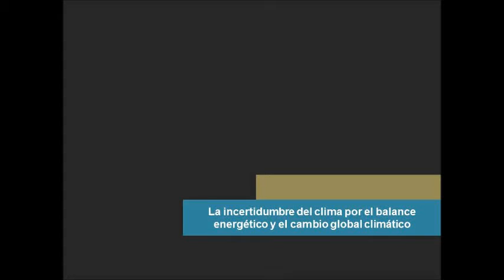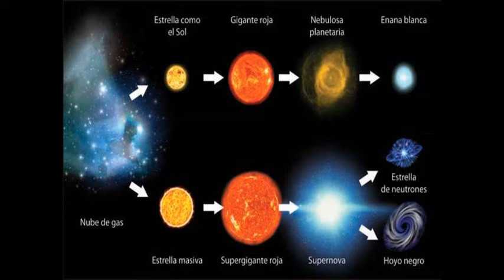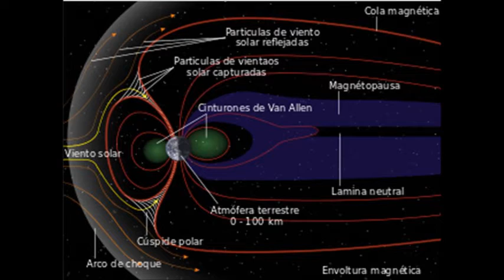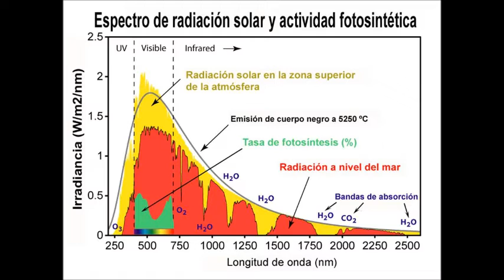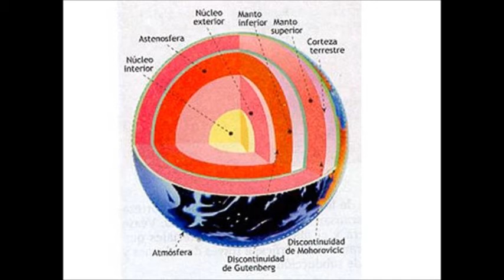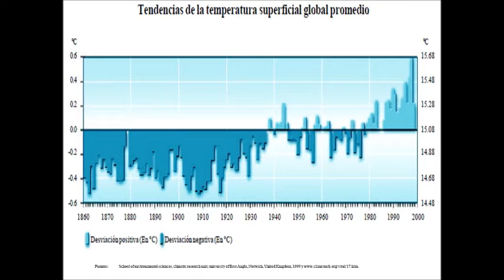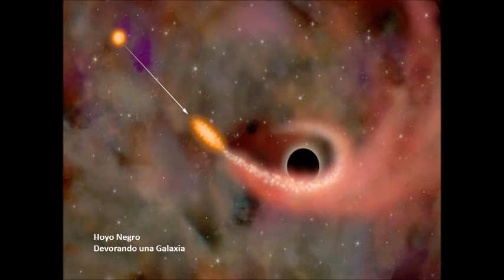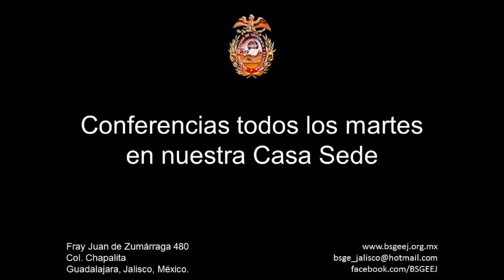La incertidumbre del clima por el balance energético y el cambio global climático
Martes 3 de mayo 2016
Conferencia
"La incertidumbre del clima por el balance
energético y el cambio goblal climático"
a cargo de nuestro consocio
Dr. José Antonio Gómez Reyna